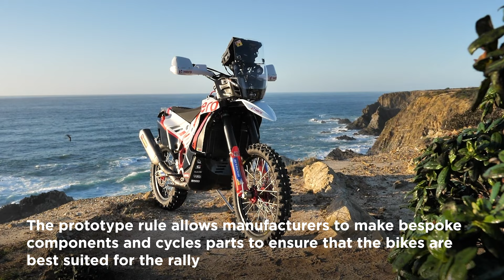Hero MotoSport at Dakar | Podcast with team principal | evo India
At the Dakar 2023 editor, Sirish Chandran caught up with the team principal of Hero MotoSport, Wolfgang Fischer and the Head of Marketing and communications, Rohit Issac to talk about what goes on behind developing a Dakar bike and also the future plans of Hero MotoSport in India. They also talk about the problems they faced while racing at Dakar, the prospect of Hero MotoSports participating in INRC in 2023 and everything you want to know about the Indian team’s Dakar effort in this exclusive podcast.

0:00 Intro
0:22 In conversation with Wolfgang Fischer
20:02 In conversation with Rohit Issac

3) Hero Xpulse 200 Rally Kit Review | Off Road Capabilities Tested by a Pro Motocross Rider | evo India